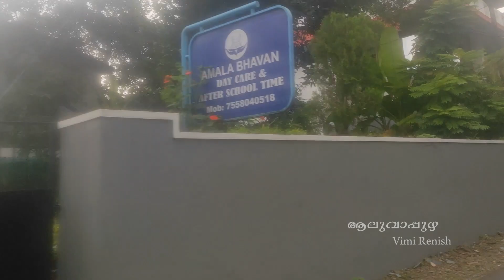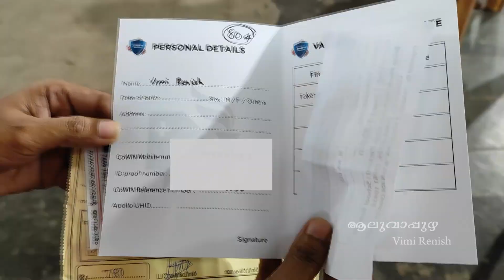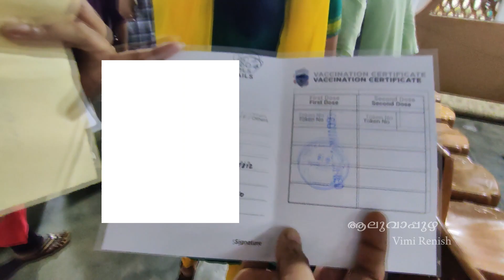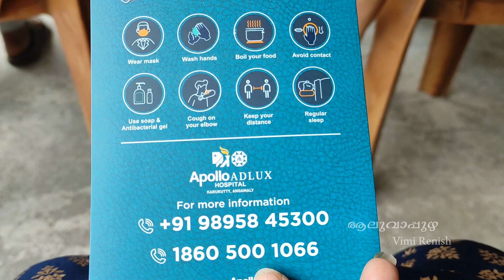Vaccination Vlog / High Fever After Vaccination 🙄 / Covishield Vaccine